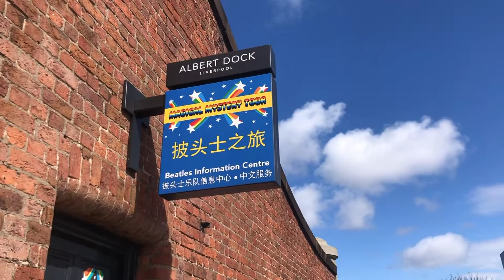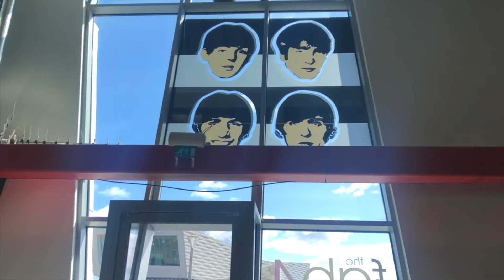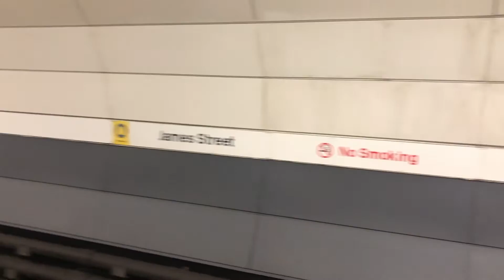來去披頭四的故鄉利物浦之3度被風吹到冷死的荒謬之旅 Liverpool one-day tour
英國天氣真的說變就變
出大太陽都是騙人的！
為了尋找披頭四在3度的海邊奔走
超狼狽有夠冷！
但靠海的城市炸魚薯條都超級好吃～